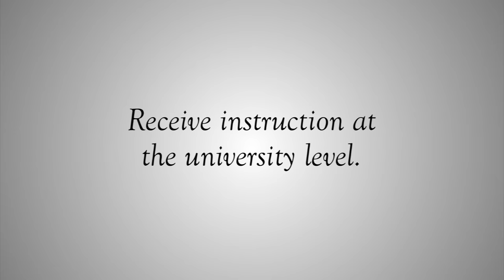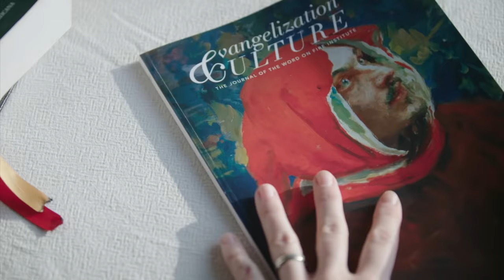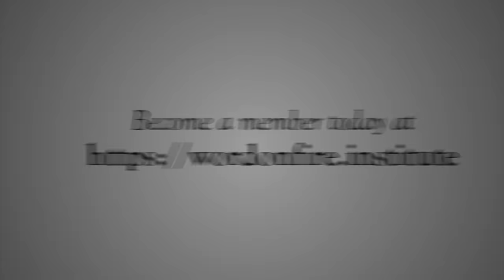Bishop Barron Presents | Jason Blakely - The Social Science Revolution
Friends, it is my pleasure to share the latest “Bishop Barron Presents” discussion featuring author and political science professor Dr. Jason Blakely. In our conversation, we discuss topics found in his new book, “We Built Reality: How Social Science Infiltrated Culture, Politics, and Power,” including hermeneutics, economics, and more.

These intellectually invigorating discussions feature varying religious and political perspectives to encourage greater understanding and civility.

———WATCH———

———SOCIAL MEDIA———